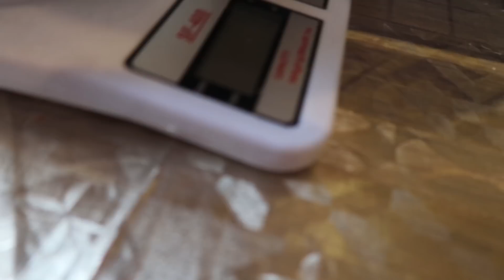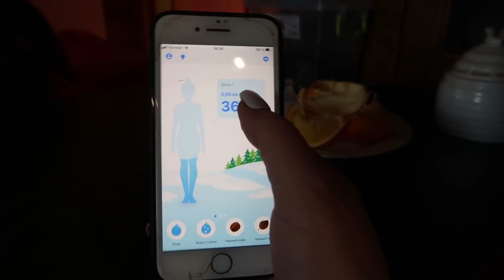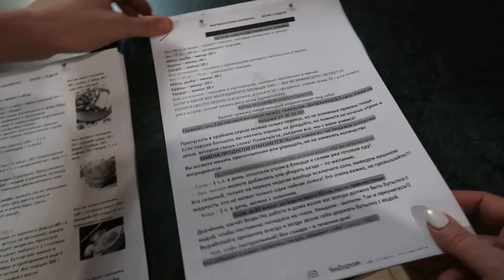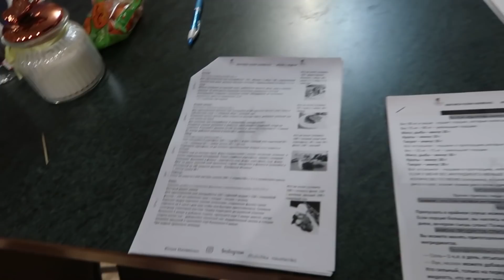VLOG Первый день ПП, что и как я готовила